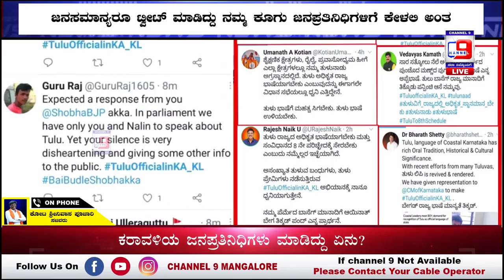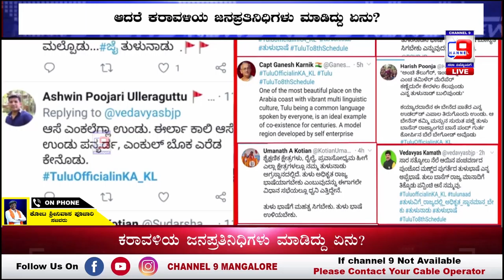ತುಳು ಟ್ವೀಟ್ - ಕೋಟ ಶ್ರೀನಿವಾಸ ಪೂಜಾರಿ ಸಚಿವರು ಹೇಳಿದ್ದೇನು ?